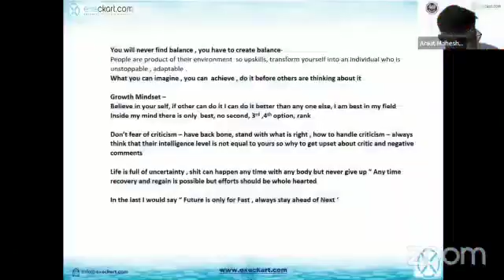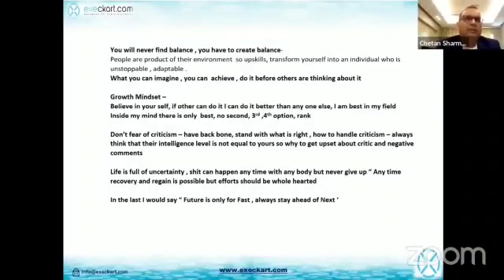Does Exam Percentage Matter to Get Job?